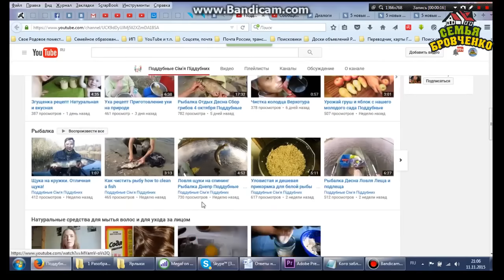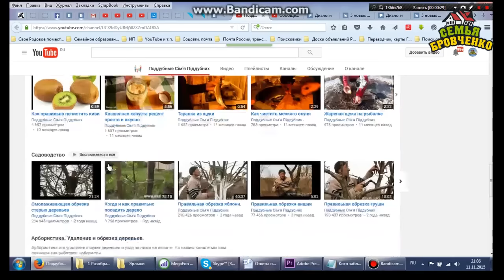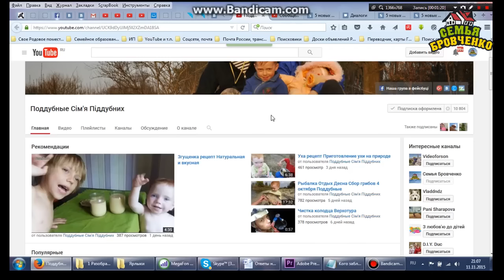Семья Бровченко. Обзор интересных каналов - Семья Поддубных.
Так же смотрите все видео - ролики на тему "Обзор интересных каналов." Наши дни рождения

Наш почтовый адрес:
664533
Иркутская обл.
Иркутский р-н.
с. Горохово